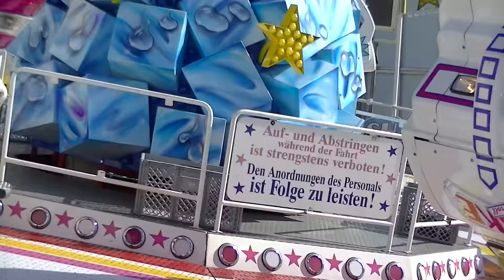Shake & Roll - Schäfer (Offride) Video Frühjahrsvolksfest Köln 2016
Shake and Roll von Schäfer Offride Video auf dem Frühjahrs Volksfest in Köln 2016. Mondial Shake und Roll Kirmes Köln 2016.